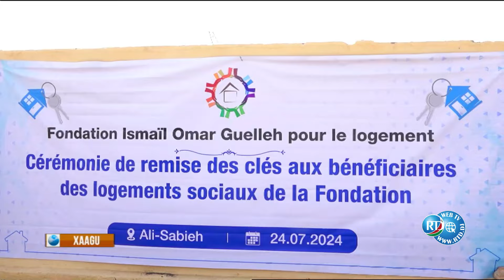Xaagu 19h du 24/07/2024